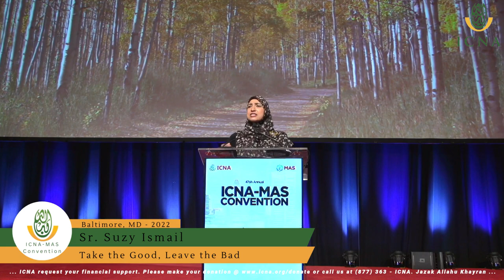Sr. Suzy Ismail | ICNA-MAS Convention 2022 | Baltimore, MD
Take the Good, Leave the Bad

The ICNA-MAS annual convention is one of the largest gatherings of American Muslims in the U.S. Over 22,000 Muslims attended the convention in Baltimore, MD. Alhamdulillah.  It featured many top scholars and activists, in addition to many special events like Meals Distribution in Downtown, Mercy Bags distribution to senior homes and Street dawah near the White House.